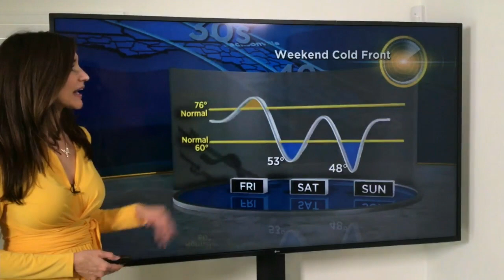CBSMiami.com Weather 1/8/2021 12PM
Cloudy. Slight chance of a rain shower